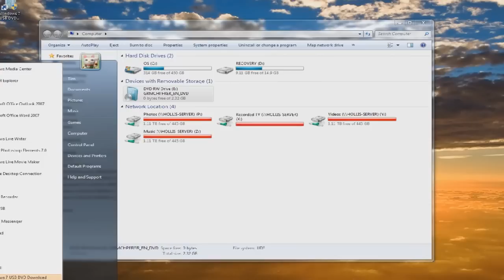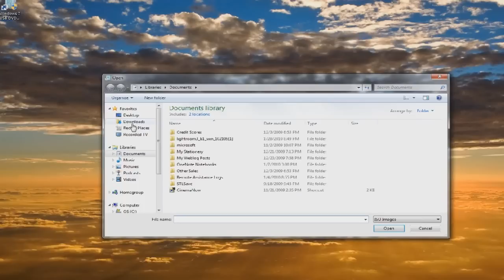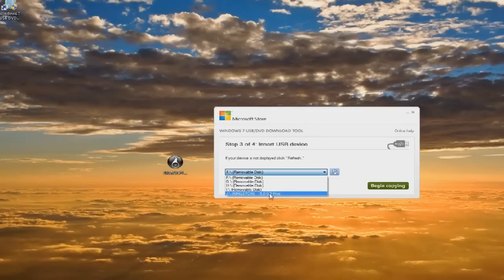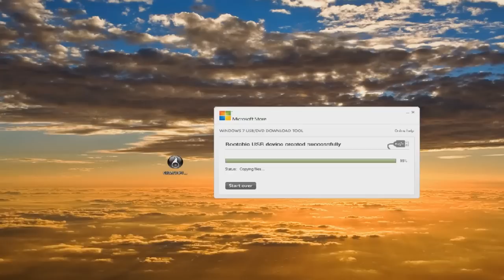Windows 7 USB/DVD Download Tool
This video shows how to create a Windows 7 installation disk on a USB drive using the Microsoft Windows 7 USB/DVD Download Tool. .